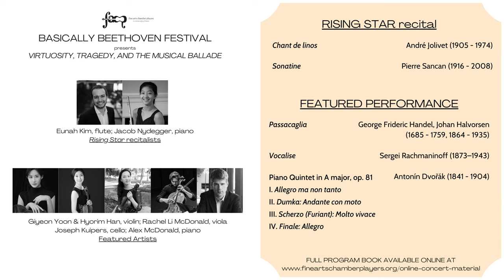July 17, 2022 - Virtuosity, Tragedy, and the Musical Ballade - Basically Beethoven Festival -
RISING STAR recital - 2:30 pm
Eunah Kim, flute; Jacob Nydegger, piano

Chant de linos – André Jolivet (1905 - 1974)
Sonatine – Pierre Sancan (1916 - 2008)

FEATURED PERFORMANCE - 3:00 pm
Giyeon Yoon & Hyorim Han, violin; Rachel Li McDonald, viola
Joseph Kuipers, cello; Alex McDonald, piano

Passacaglia – George Frideric Handel, Johan Halvorsen

Vocalise – Sergei Rachmaninoff (1873–1943)

Piano Quintet in A major, op. 81 – Antonín Dvořák (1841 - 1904)
I. Allegro ma non tanto
II. Dumka: Andante con moto
III. Scherzo (Furiant): Molto vivace
IV. Finale: Allegro

Recorded live at Moody Performance Hall